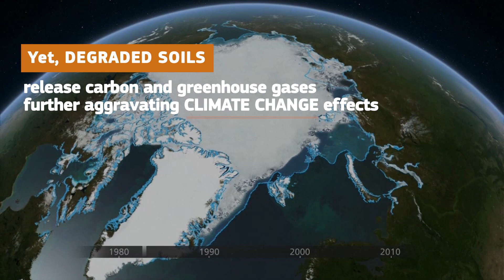EU Mission ‘A Soil Deal for Europe’, the CAP and carbon farming